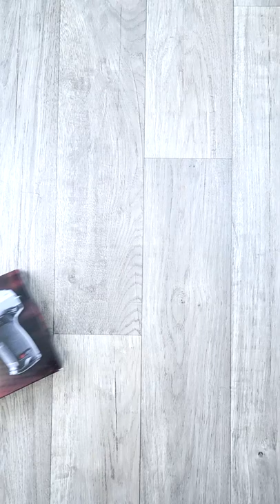Testing cheap Springer Airsoft guns from Amazon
Airsoft. Toy. Fake gun.